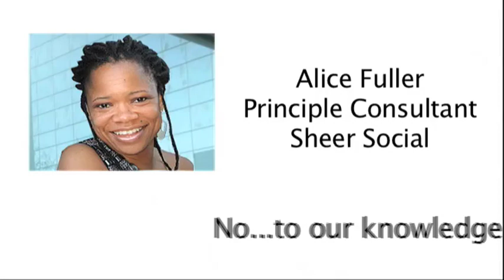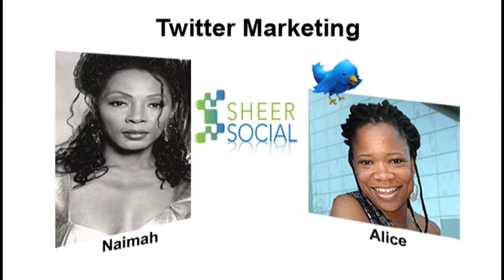How To Market Your Film With Twitter Pt. 2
To Market Your Film With Twitter a Sheer Social consultation with fimmaker, Niamah Fuller, of "Home: The Great Migration of the 21st Century."

Learn how to market your film using Twitter.